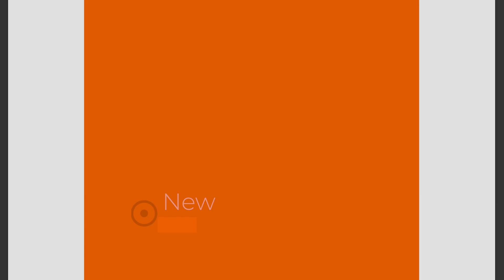Film 62 Naprzemienne wiosłowanie kettlami